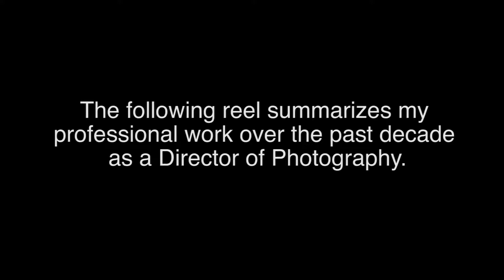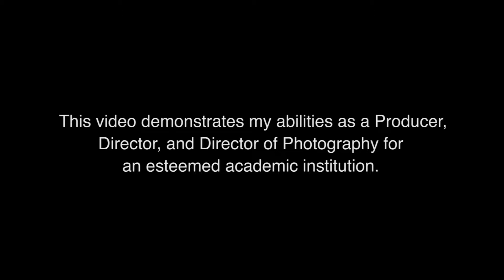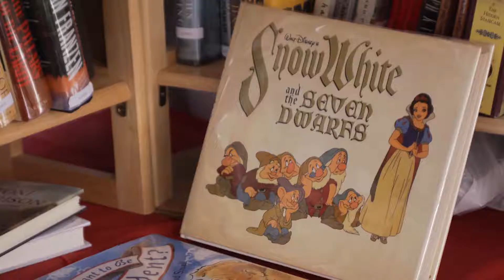Jon Furtado 2017 Reel v4 with USC and Narrative